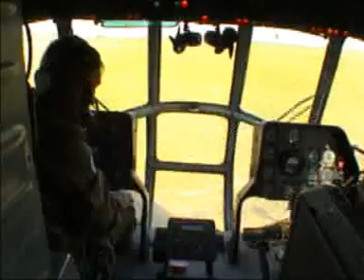PAFilm PSYCHO II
Kronika filmowa, cz.1. Historyczny już film Pafnucego, chyba z 2002 roku. O ile dobrze pamiętam ten film dostał nagrodę publiczności na jednym z pierwszych festiwali filmów ekstremalnych "Film Extreme Festiwal".

Pafnucy w ciekawy sposób pokazał trening czwórki relatiwowej "Psycho Team" w Moskwie, która w 2001 i 2002 roku zdobyła Mistrzostwo Polski w RW-4.

Skład czwórki: Dragon, Maras, Iwan, Seba. Warto dodać, że czwórka "Psycho Team" była pierwszą od wielu lat drużyną cywilną, która wygrała na MP z zawodowymi drużynami wojskowymi. Od 2001 roku na najwyższym stopniu pudła stawały już tylko kolejne odmiany tej samej czwórki.

Autor filmu: Piotr Walasek (PAFnucy).